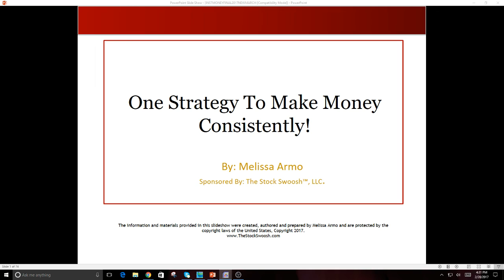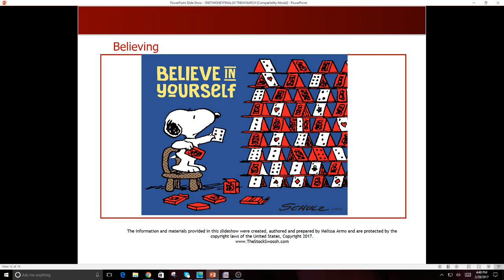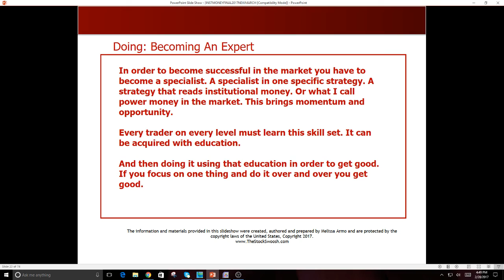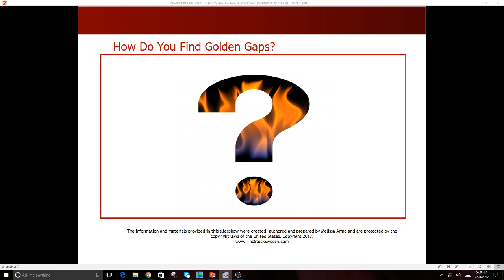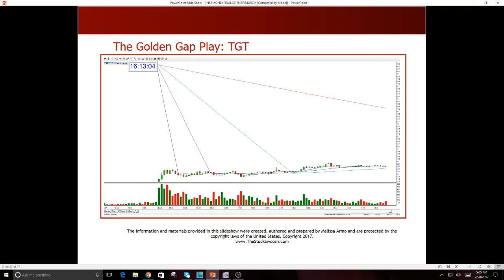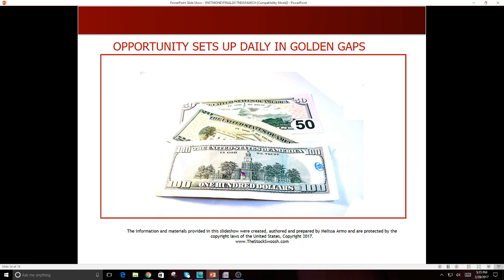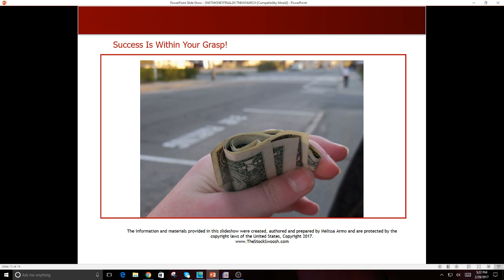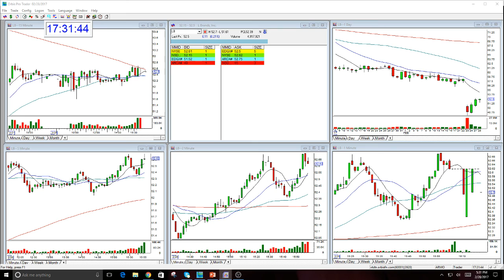Make Money Consistently Using One System